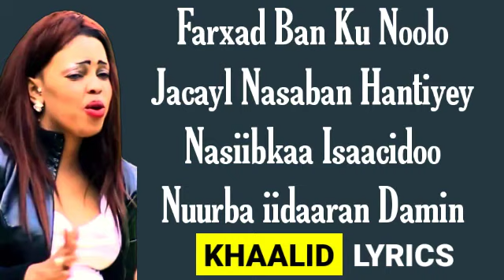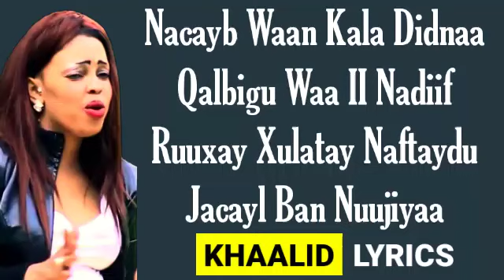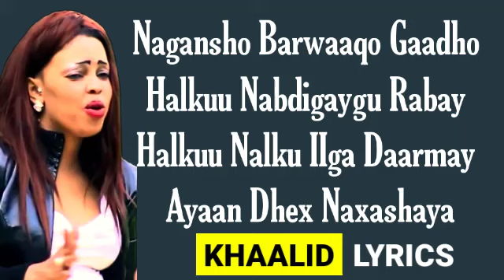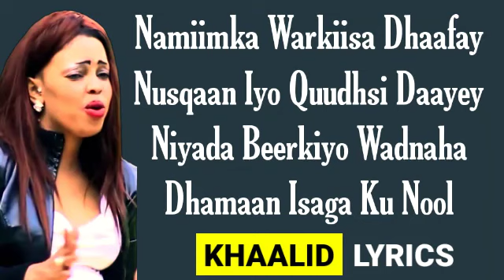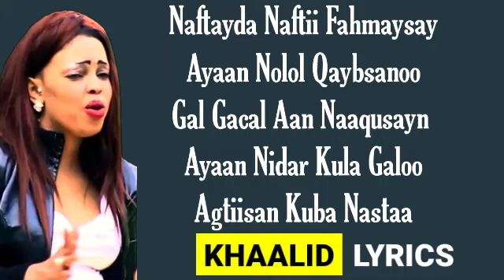HINDA HAPPY HEES || NACAYB || 2020 LYRICS